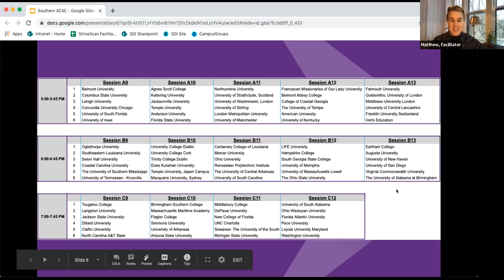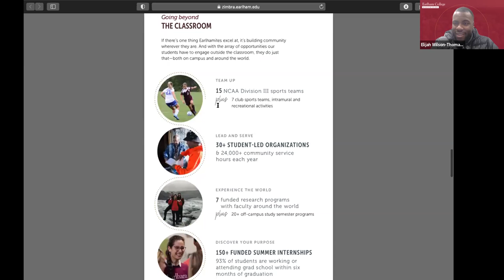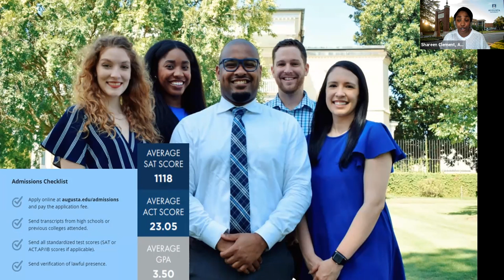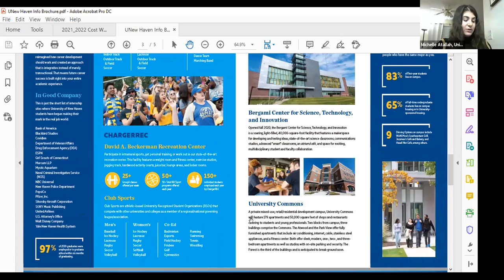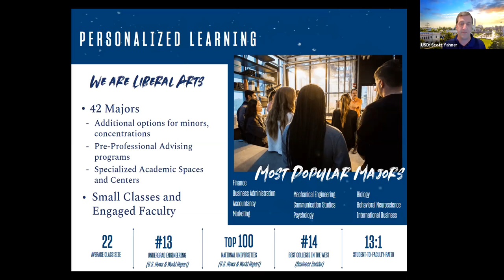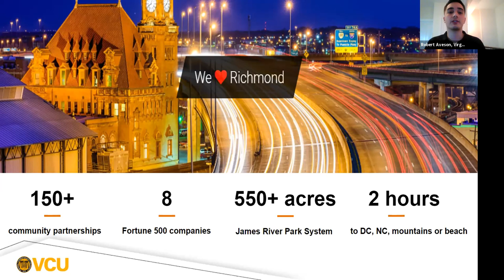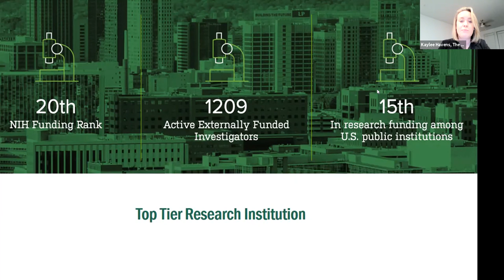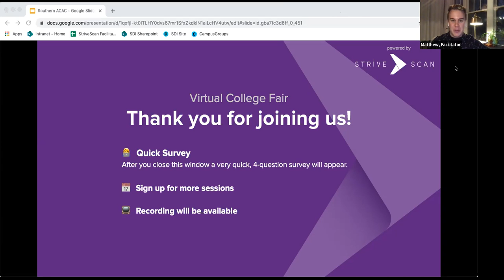Session B13 - SACAC Virtual College Fair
Earlham College
Augusta University
The University of Alabama at Birmingham